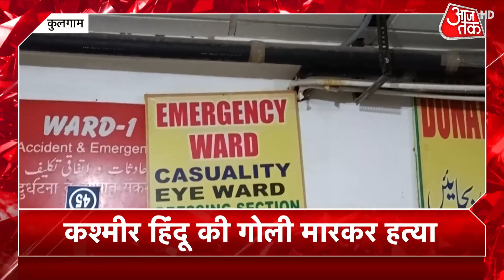Hindi News Live: देश-दुनिया की अभी तक की खबरें सुपरफास्ट | Khabrein SuperFast | Latest News| Aaj Tak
Khabarein Superfast: रूस-यूक्रेन की जंग का आज 49वां दिन है. यूक्रेन पर आक्रमण के बाद से ही रूस का रुख आक्रामक बना हुआ है. रूस ने यूक्रेन पर बेहद गंभीर आरोप लगाया है. देखें वीडियो.